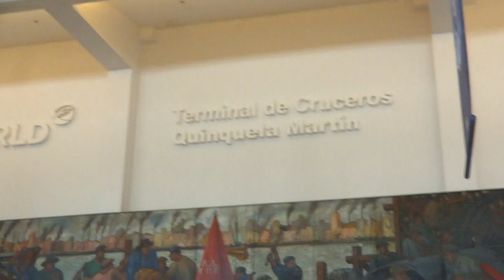Jestesmy w terminalu w Buenos Aires 2